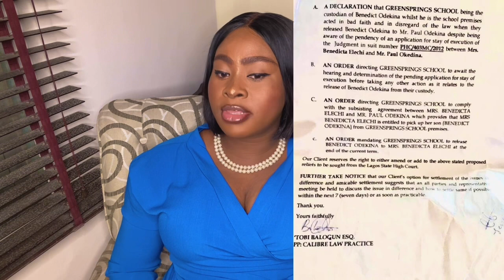Benedicta Of Tastebudzng Calls Out Greensprings School.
@tastebudzng calls out Greensprings School Lekki.

Calling on all well meaning members of the public to urge @greenspringsschool Greensprings Secondary School, Awoyaya, Lagos, to do the needful!
Hello everyone,
My name is Benedicta Elechi, I am the managing director of Tastebudz Eastern And Riverine cuisine Nigeria limited.
I want to use this medium to call the attention of well meaning Nigerians and concerned parents to Greensprings secondary school Awoyaya, were my son attends.

Despite my serving them with a duly filed motion for a stay of execution and appeal.
Greensprings School Awoyaya went ahead to release my son to my ex husband, Paul Odekina which, in my humble opinion, is an error in their interpretation of the law as concerns stay of execution and appeal. For a case which is only in the first instance and can go as high as the Supreme Court of Nigeria, before decisive measures can be taken.

In this instance, maintaining status quo should have been the norm, as against taking steps, that in my humble opinion seem very prejudiced and mischievous.

To say that I am totally disapointed is an understatement. For a  school that claims to be child centered.
Prior to this, we had a standing agreement on paper that my son was supposed to spend the Chrismas holidays with his Father while he spends the Easter holidays with me.
I ensured that my son spent his Chrismas with his father.
But getting to my turn for the Easter holidays, my son was released to my ex husband Paul Odekina, despite letters from my legal team to the school, informing them to honor the appeal and the  stay of execution.

None of the other schools my children attend made such an ignorant blunder, after receiving my application for a Stay of execution and Appeal, there by affirming my suspicion of a collusion between the management off Greensprings school and my ex husband Paul Odekina.

My question for Greensprings school Management, Awoyaya is:

1: For an organization like yours that has been in existence for over 30years, I believe you must have an experienced legal team to advise on the implications of a Stay of execution. Why did the Green springs school management choose not to maintain the status quo, despite being duly served?